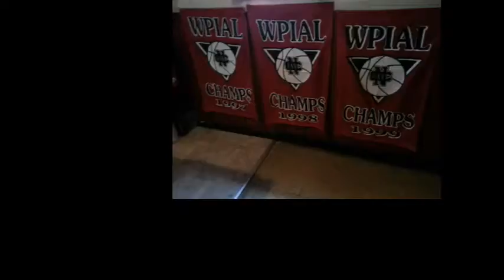NCTV45′s NewsWatch NewsBrief Friday Segment 4 November 18, 2016